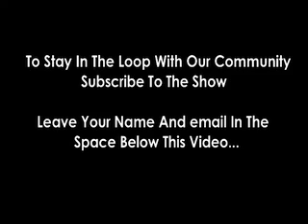Peter Montgomery Interview - The Peter Montgomery Show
Peter Montgomery is the creator and host of The Peter Montgomery Show, a weekly web based interview show where he Interviews Influential Speakers, Entrepreneurs and Authors. "I interview incredible people for my show and they teach me cool stuff, about business and marketing in this 'connection economy' then I share it on my show so you can learn cool stuff too..."

Just to let you know what I'm up to these days. I now run Peter Montgomery Marketing which is a video marketing agency for local businesses in Sydney, The Blue Mountains and The Hawkesbury,  specialising in Video SEO

Follow the links below to connect with Peter Montgomery Marketing